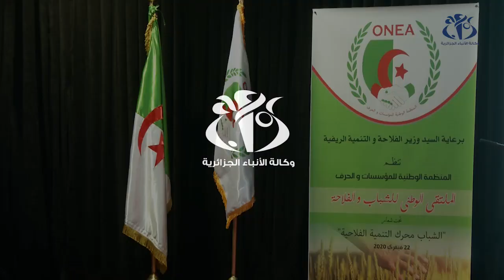إطلاق مبادرة لتجسيد 150 مشروعا للشباب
الجزائر (وأج)- تم الإعلان عن إطلاق مبادرة لتجسيد 150 مشروعا للشباب في ندوة وطنية حول الفلاحة تحت شعار " الشباب حاملو المشاريع.. محرك للنمو والتنمية الفلاحية"، من تنظيم المنظمة الوطنية للمؤسسات والحرف.